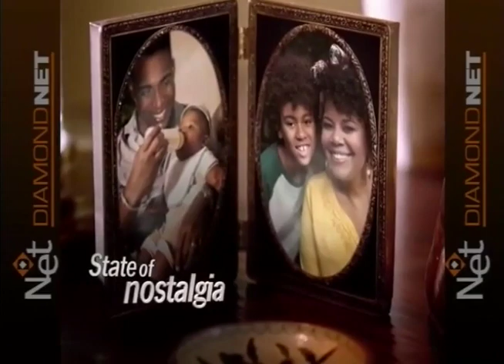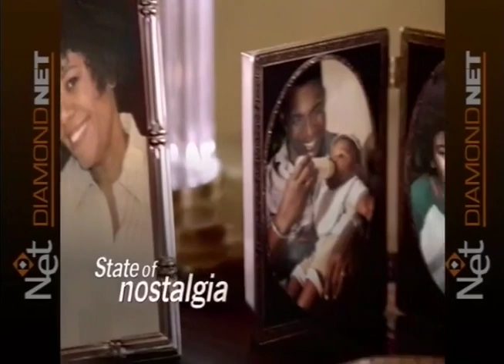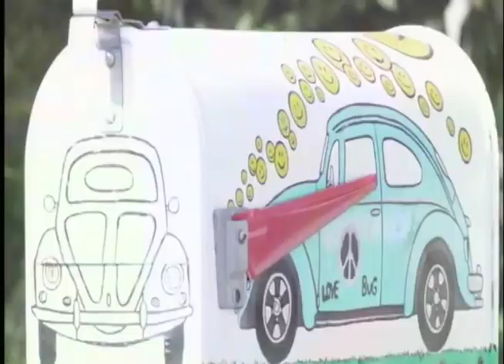Broken Bow (2013 Football)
(2013 Football) Broken Bow vs. Sallisaw